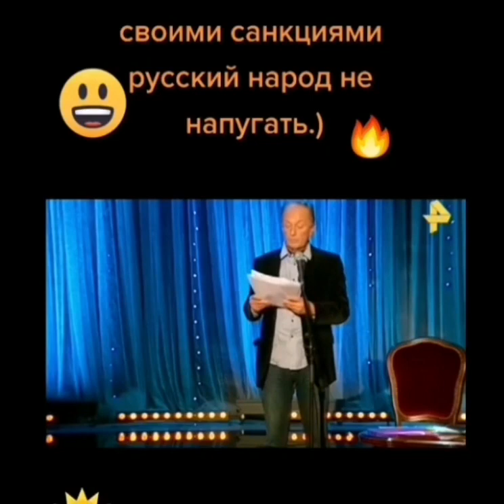Нам не нужен весь мир, но и Россию исключать из мира, не нужно!!!Михаил Задорнов.Санкции.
Умом Россию не не понять.
Да и не надо, вашу мать...
Какая есть, лишь принимать,
Чтоб в мире с ней существовать.
Но запад тут кричит опять,
Умом Россию не понять...
А наш ответ простой, такой.
Живите сердцем и душой,
И будет на земле покой.

Друзья, уже прошло несколько лет(7) как Михаил Задорнов выступил со своим рассказом "Санкции". Но до сих пор, эта тема актуальна. И вот опять новый виток конфронтации с западным миром из-за, референдумов в ДНР, ЛНР, Херсонской и Запорожской областях, О принятии этих субъектов в состав России, и состоявшихся там народных референдумов.Опять раздаются непримиримые голоса... Не признаем, не легитимно, не по законам... А уничтожать русскоязычное население в течении 8 последних лет, легитимно. Да, как были они по отношению к нам не примиримы,так и остаются. А Мы всего лишь хотим оставаться, Русским народом, а не по их лекалам"свободного мира" сделанным. И так и будем жить, как нам видится. Вот и стихо новое написал на эту тему. Ну и видео смотрите. Понедельник день тяжёлый. Всем хорошего дня.